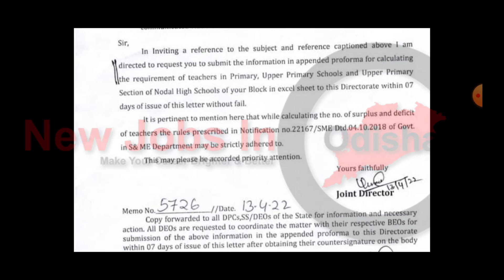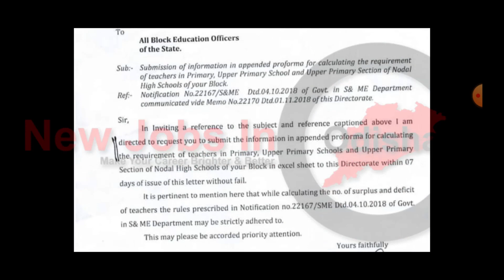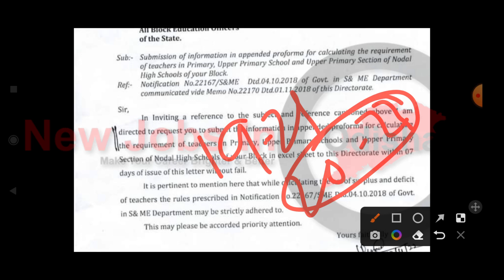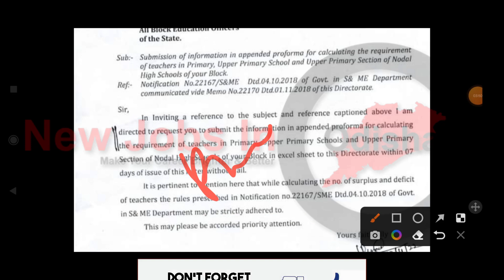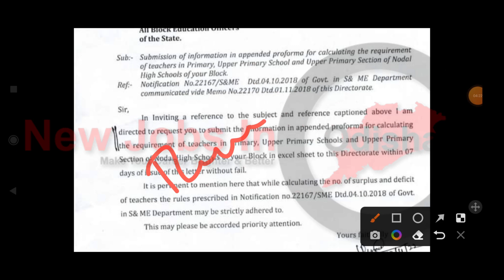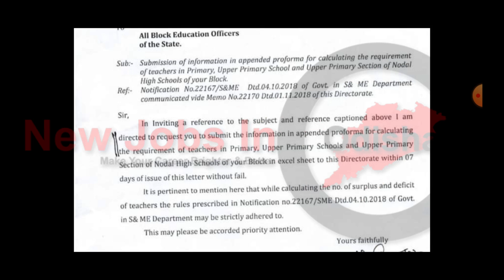OTET AND JT RECRUITMENT NOTICE BUT THIS PROBLEM ll JT AND OTET LATEST NEWS 2022